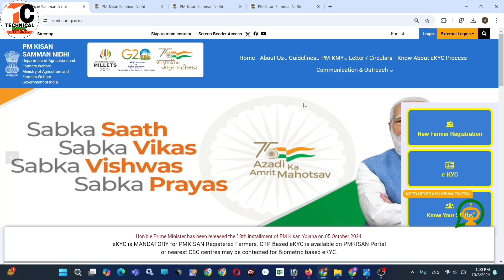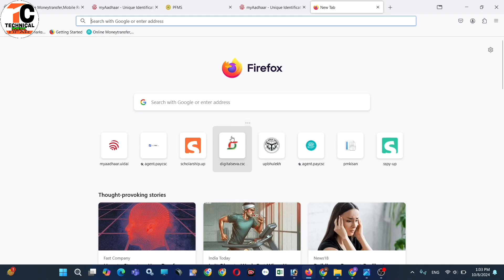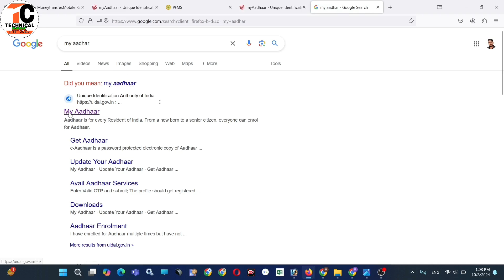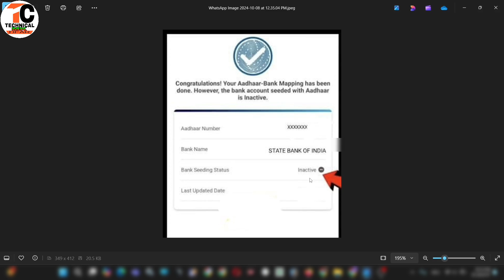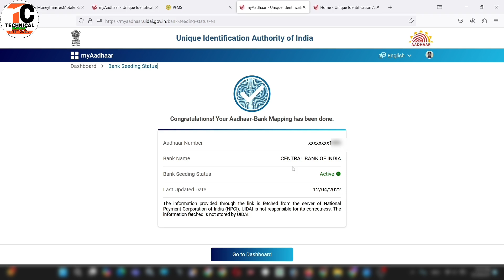Pm kisan aadhar seeding inactive problem||PM kisan ka paisa nahi aaya||PM kisan 18th installment not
Pm kisan aadhar seeding inactive problem||PM kisan ka paisa nahi aaya||PM kisan 18th installment not received

  Dosto Is Video me Maine Aapko ye bataya hai ki aap apne pm kisan ka status kaise check kar sakte hain.
pasand aayega.
Thank you so much .

Your queries
pm kisan aadhaar bank account seeding status problem
pm kisan aadhar seeding problem
pm kisan aadhaar bank account seeding status no
pm kisan aadhar seeding problem kaise solve kare
npci aadhaar seeding status inactive problem
aadhaar bank seeding status inactive
pm kisan aadhaar seeding problem kaise solve kare
pm kisan ine active aadhar problem
pm kisan me aadhar bank account seeding status no
aadhaar seeding inactive to active